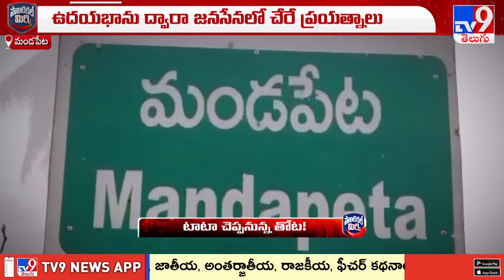Political Mirchi : వైసీపీకి Thota Trimurthulu గుడ్‌ బై చెప్పబోతున్నారా? - TV9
Political Mirchi : వైసీపీకి తోట త్రిమూర్తులు గుడ్‌ బై చెప్పబోతున్నారా?